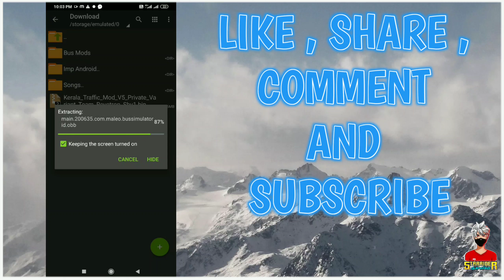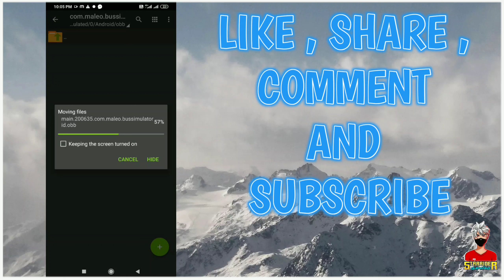KERELA TRAFFIC MOD V5 || PRIVATE VARIANT || RELEASED || BUSSID || STAR RIDER GAMING..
Kerela Traffic Mod V5..
Private Variant..
Released..
Team Revetron..
Bus Simulator Indonesia..
Tamil..
Star Rider Gaming..

Check Below Time Stamps 👇👇 :-

0:00 Intro..
0:28 Garage..
0:46 Drivers..
1:06 Map..
1:25 JetBus..
2:01 Busses And Other Vehicles..
4:01 Engine And Horn Sounds..
5:27 Night Drive..
7:02 Tutorial..
8:59 Outro..